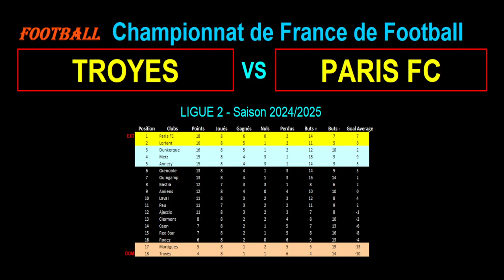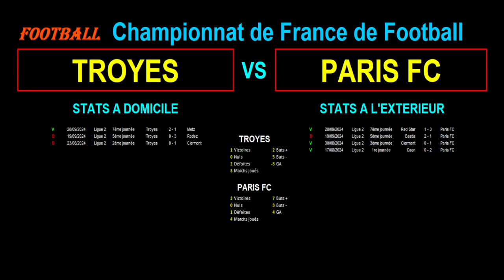TROYES - PARIS FC : 9ème journée de Ligue 2 - Stats, infos, pronos - Football saison 2024-2025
Je vous présente le match de football du 21/10/2024 et de la 9ème journée du championnat de France de Ligue 2 de 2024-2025 : Troyes contre Paris FC.